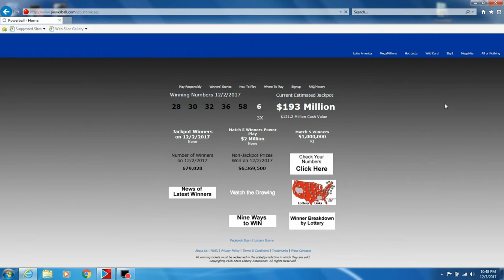Am I A Millionaire? Powerball Jackpot/Lottery (Episode 45)